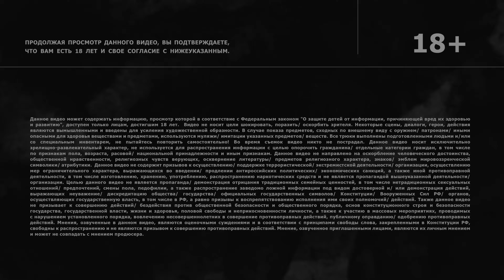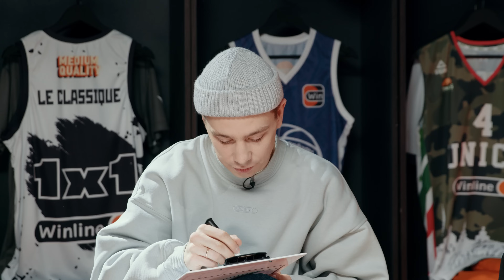РАЗДЕВАЛКА №12. СЕРГЕЙ ОРЛОВ И АЛЕКСАНДР ПТАШЕНЧУК. БАСКЕТБОЛ ИЛИ БАЦКЕТБОЛ?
Как правильно произносить название нашей любимой игры «баСкетбол» или «баЦкетбол»? У Сереги Орлова есть своя версия! Смотри выпуск "Раздевалки" и  узнаешь, как верный ответ. Да-да Саша Пташенчук тоже был в шоке!